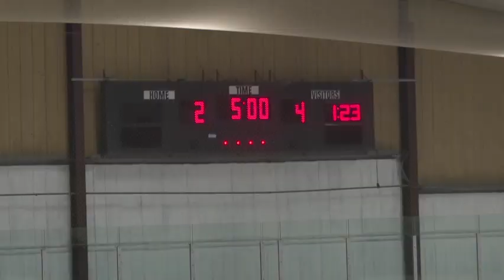FS U15A - HESPLER Tournament Game 3 (no lagg)